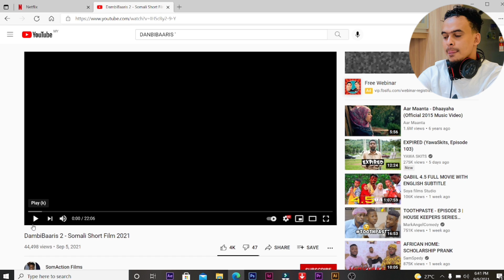DANBI BAARIS 2AAD GABDHO IYO WIILAL AAN KA YAABAY M/A